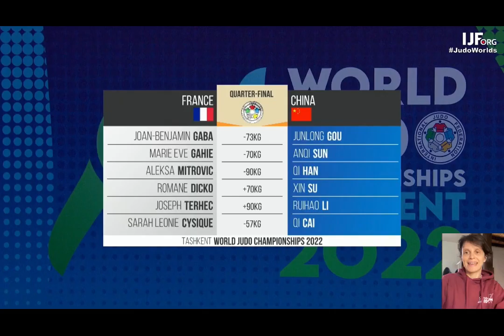France-Chine 2022 - Championnats du monde par équipe mixte (quart de finale)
Recevez les 5 clés d'analyses d'un combat en compétition et inspirez-vous des plus grands champions de judo grâce à ce module vidéo offert !!

▬▬▬▬▬▬▬▬▬▬▬▬▬▬  PROGRAMMES D'ENTRAINEMENT ▬▬▬▬▬▬▬▬▬▬▬▬▬▬

*Spécial débutants*
⬜️🟨🟧 JUD'O'COULEURS : Comment passer ses premières techniques en randori, avec confiance et sans perdre de temps, grâce à la méthode inédite JudOMap

*Spécial perfectionnement* :
🏅🥋 JUD'O'SALON : Devenez suffisamment rapide et précis dans vos techniques de judo pour pouvoir marquer ippon grâce à la méthode que j'ai rapportée du Japon !

*Spécial prépa mentale*
🚀🏆 JUD'O'MENTAL : Libérez-vous du stress et du manque de confiance en vous, en seulement 3 mois

▬▬▬▬▬▬▬▬▬▬▬▬▬▬  SUIVRE SECRETS DE JUDOKAS ▬▬▬▬▬▬▬▬▬▬▬▬▬▬

00:00 - Merci pour votre soutien
01:20 - Joan-Sébastien Gaba
02:33 - Marie-Eve Gahie
04:26 - Aleksa Mitrovic
07:43 - Romane Dicko